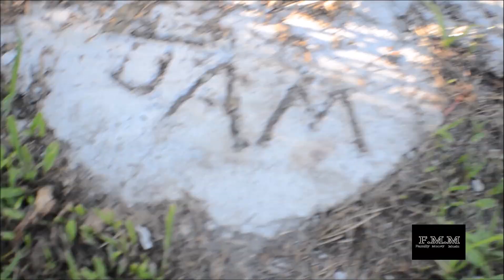Geekbone Ft Jam "Da Truth" official video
Geekbobe Ft Jam "Da Truth" official video